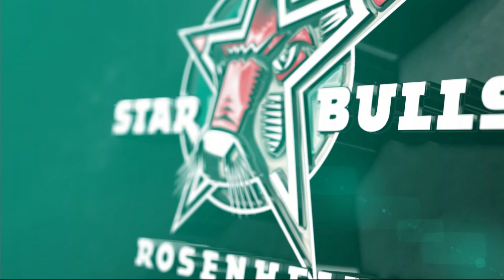Highlights: Starbulls Junioren vs. EC Bad Tölz (21. und 22.09.2019)